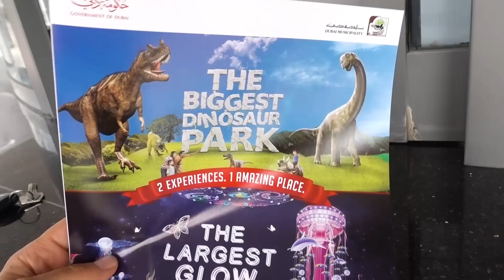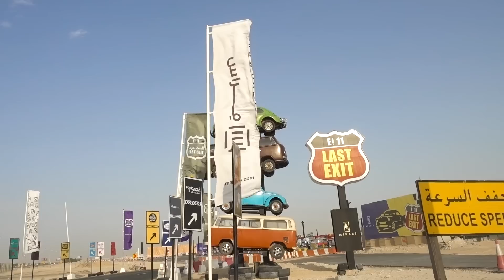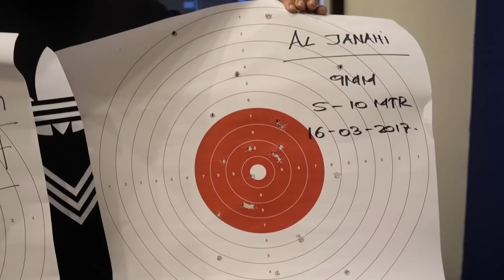فضيحة تدمر عشيرة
I upload everyday a video about my life so I don't have to explain to my kids the story of their dad.